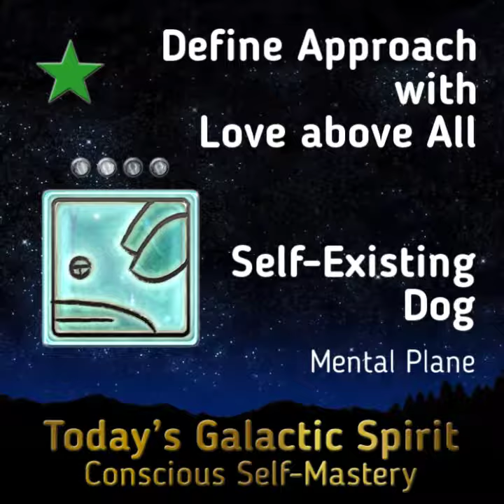30 Self-Existing Dog: Accomplished Knowing (Hand)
delivered to your email

Every day is an adventure of Personal Transformation.
Live the Life of your Dreams with Daily "Galactic Horoscopes."

In Minutes, explore Personal Insights to Fulfill your Life Desires.
Explore Personal & Transformations and Evolutionary Consciousness

Personal from Jami Lin:
Like you, I am a Spiritual Seeker. Every time I engage with the insightful synchronicities of each 13-day adventure, more magic happens in my life. I want the same for you! When WE are at peace, the world is at peace!